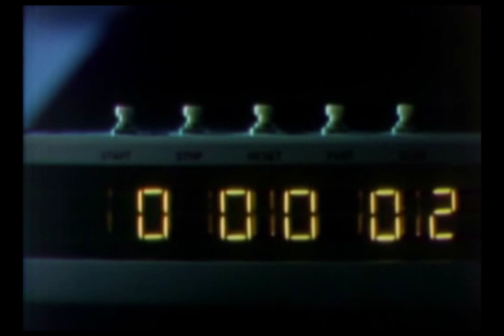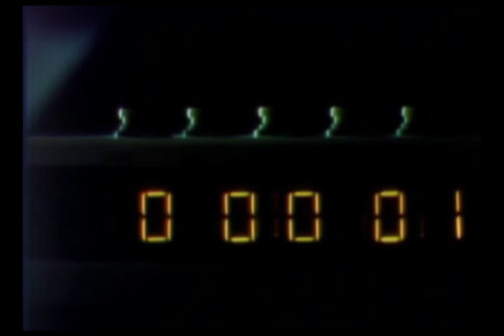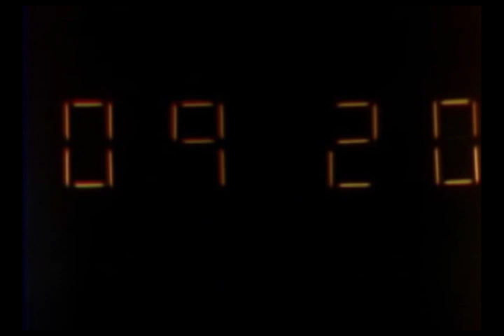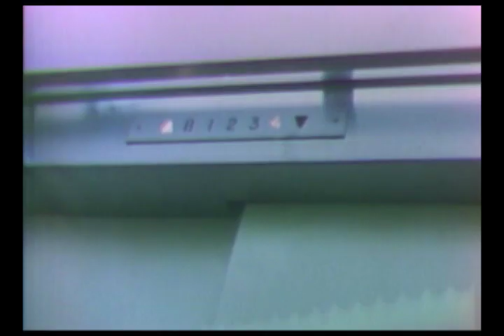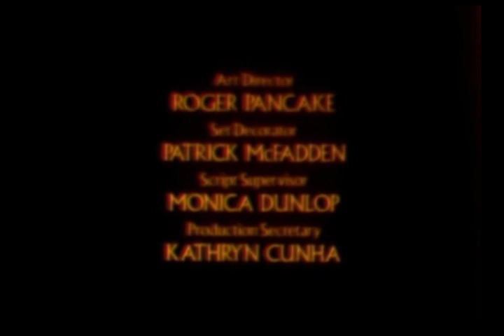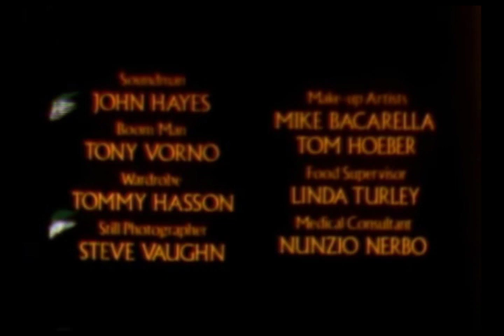TERRORE NEL BUIO- FILM HORROR- 1976- RARISSIMO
Titolo originale: Mansion of the doomed
Dati: Anno: 1976Genere: horror (colore)
Regia: Michael Pataki
Cast: Richard Basehart, Gloria Grahame, Trish Stewart, Lance Henriksen, Al Ferrara, JoJo D'Amore, Donna Andresen, Marilyn Joi, Katherine Fitzpatrick, Katherine Stewart, Vic Tayback, Simmy Bow, Arthur Space, Del Negro, Libby Chase
Il film ricorda: Occhi senza volto
 Un dottore formula rivoluzionarie teorie sul trapianto dell'occhio umano nella speranza di ridare la vista alla giovane figlia, resa cieca da un incidente; passato rapidamente dalle congetture alla pratica, l'uomo inizia a rapire persone per privarle degli occhi, necessari al trapianto. Ad ogni crisi di rigetto la trafila si ripete in un crescendo di follia, sino a quando il responsabile di tanti orrori non verrà punito dalle proprie stesse vittime. Scritto da Frank Ray Perilli (già all'opera in "Dracula contro zombi"), fotografato da Andrew Davis, interpretato, tra gli altri, da Lance Henriksen ed arricchito dai rozzi ma efficaci effetti speciali di uno Stan Winston alle prime armi,"Terrore nel buio" è un film in perfetto stile "Yeux sans visage", complessivamente superiore, pur nella sua artigianalità, a tanti altri film similari ("La mano che nutre la morte","I violentatori della notte"). Regia dell'attore Micheal Pataki e partecipazione dello staff Band al gran completo (Charles come produttore, Richard come aiuto regista e papà Albert come supervisore) per questo classico esempio di pellicola trash , che può suscitare interesse e regalare intrattenimento se presa col giusto spirito. La distribuzione italiana ha avuto luogo con quasi dieci anni di ritardo.
Alex Visani